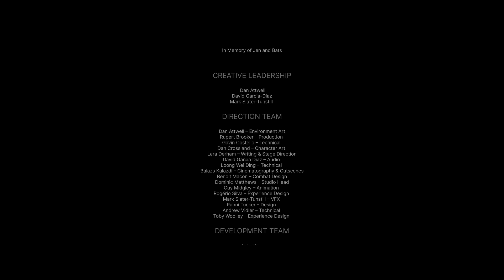Senua's Saga: Hellblade II (2) Part 33